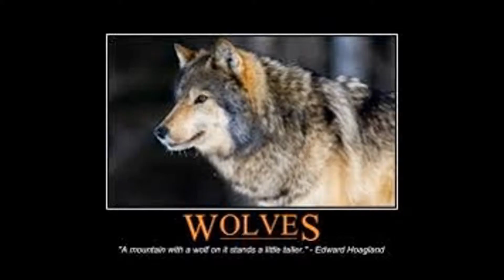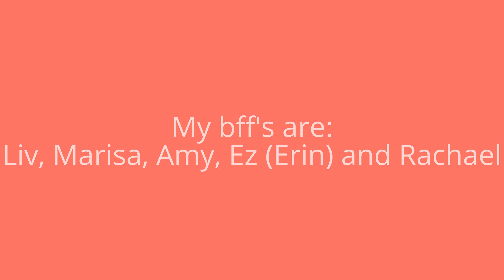♥15 facts about me♥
THIS WAS UPLOADED IN 2014 SOME OF THOSE THINGS ARE NOT WHAT I LIKE TODAY. I DONT REALLY LIKE WOLVES AND HARRY POTTER